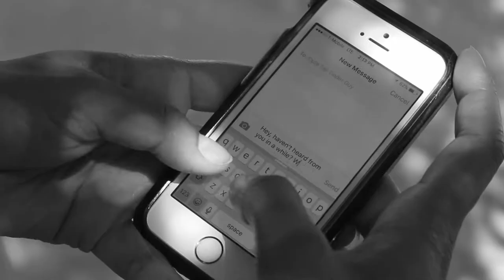Tindate (2016) | Short Film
A woman tries to lie her way out of a date. What happens next is interesting to watch.

Semi-Finalist at San Mauro Torinese International Film Festival.

Written by Danny Dzhurayev and Perri Pierre
Produced by Perri Pierre
Directed by Perri Pierre
Director of Photography by Peter Ellinas